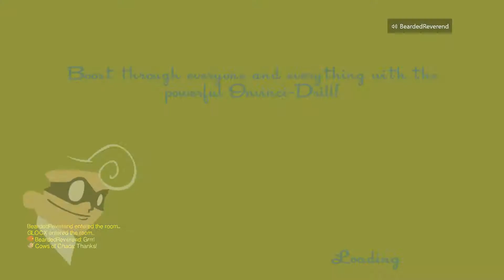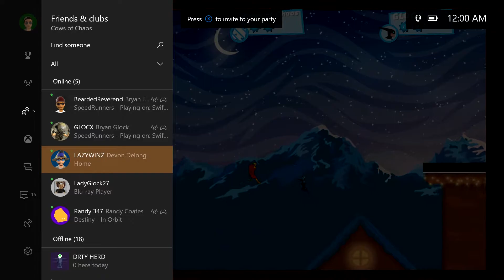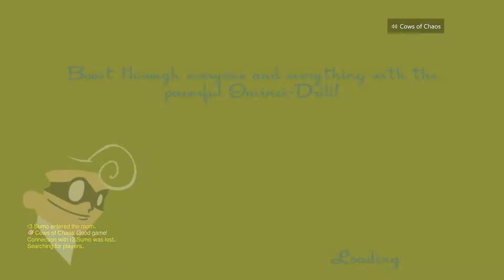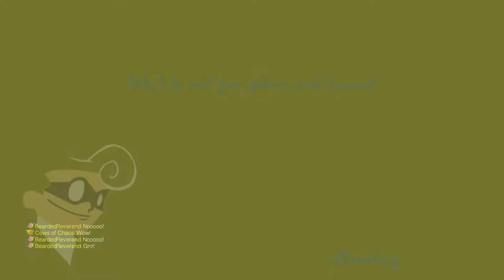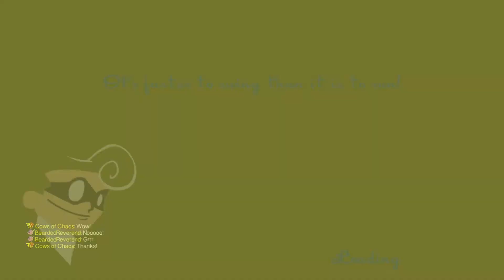Let's Play - Speed Runners - Games with Gold - Part 5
Lazy joins the fray!

Speed Runners is a 2-D same screen racing game with up to four players. The goal is to traverse the maps the fastest while forcing other players to edge of the screen to be knocked out. With various tools and weapons to edge on the competition, Speed Runners is a fantastic way love and hate your friends.

Each month they give a variety of games away, for free, for a limited time. In this series I'll do a few parts in each game and do a small review afterwords.